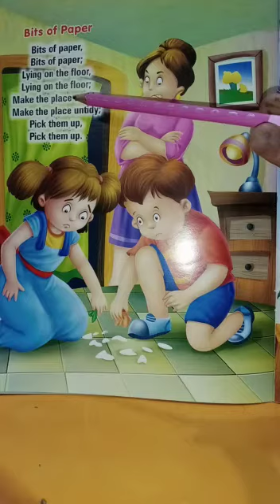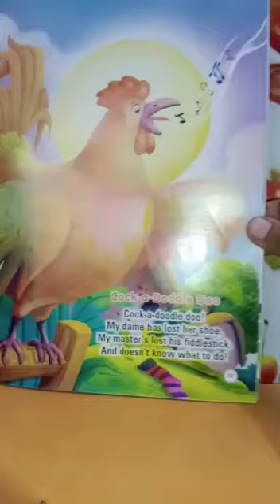Class K-2 Part - 6 English Rhymes.